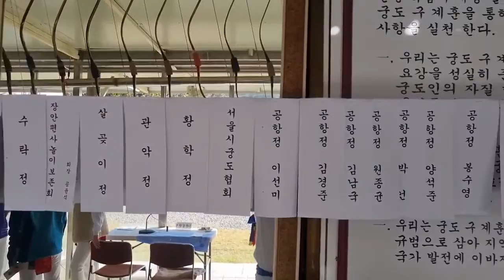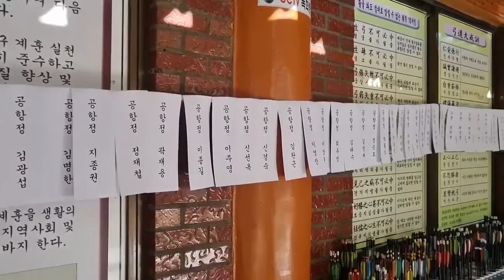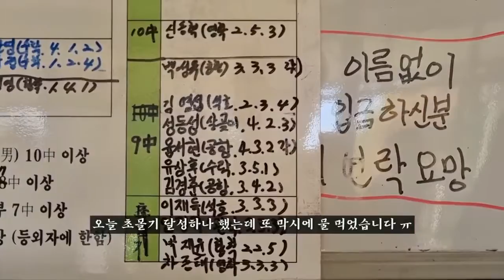[활 브이로그] 공항정에서 활쏘기 대회 열린 날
제21회 강서구청장기 궁도대회가 서울 공항정에서 열렸습니다.
호무선궁의 두 번째 대회 출전.
1순 3중, 2순 4중, 3순 2중으로 총 9중 하고 돌아왔습니다.

2순 때 드디어 초몰기 달성하나 했는데 막시에 어긋나고 말았습니다 ㅠ
아직 하늘은 제게 몰기를 쉬이 허락하지 않네요...ㅠㅠㅠㅠㅠㅠ

이번 대회를 위해 고생하신 사원 여러분 모두 수고 많으셨습니다!